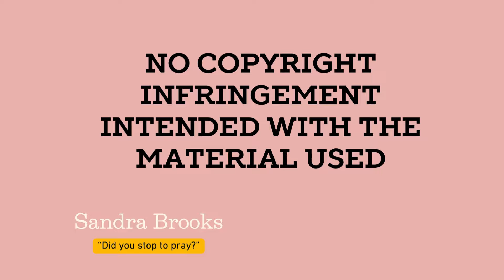JBWF Family Month Prayer May 26 2024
Evangelist Charmaine Shreeves of the Trelawny Baptist Women's Federation Parish Association leads us in prayer for staff and children of the Garland Hall Home in St. James. The Garland Hall Home is a ministry of the Jamaica Baptist Women's Federation to care for children. Let us pray.